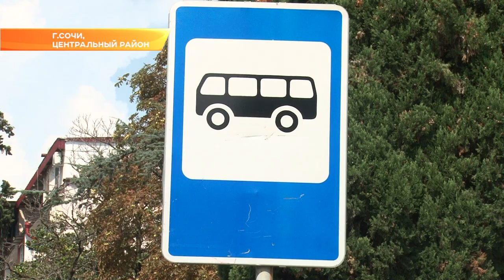На улице Воровского в Сочи выделят полосу для общественного транспорта. Новости Эфкате Сочи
С начала будущего года по ней будут курсировать автобусы №2 и №94. Это позволит разгрузить улицу Горького, по которой каждый час движется почти по 270 автобусов.

Изменения коснутся и количества городских маршрутов. Дело в том, что на курорте есть так называемые дублирующие маршруты. Так, например, движение автобуса №3 практически совпадает с №43. Муниципальную «тройку» уберут вообще, а в 43-м поменяют подвижной состав на более комфортный и удобный для инвалидов и пассажиров с детьми. Дублирующие рейсы №17, 47, 57к, 105к, 110, 118, 124с, 135к, 180 также будут отменены. При этом благодаря дублирующим маршрутам все социальные объекты останутся в пешей доступности от остановок общественного транспорта, сообщает пресс-служба администрации Сочи.